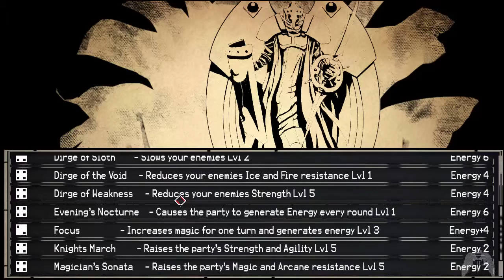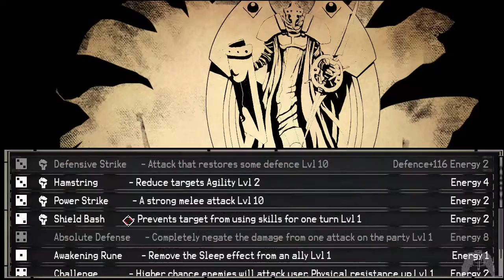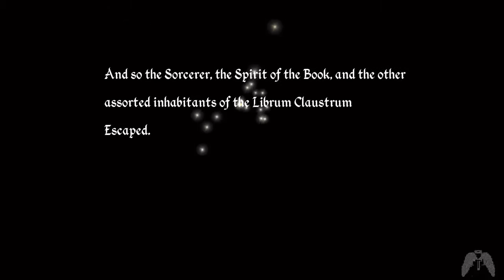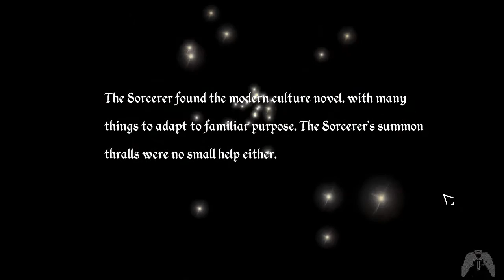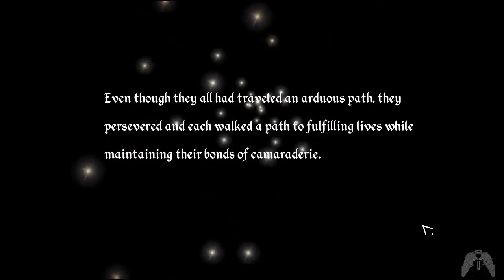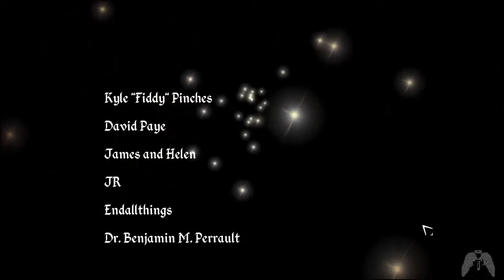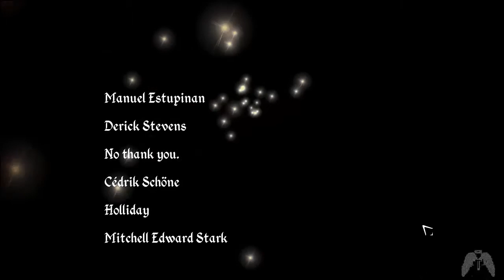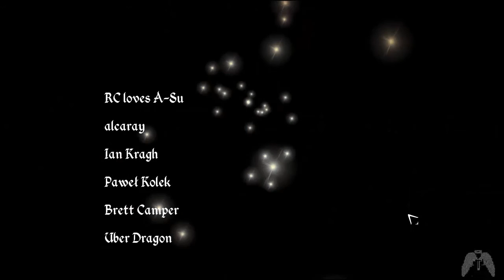Let's Play Paper Sorcerer: Part 38 (Finale)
PG-13 for possible cursing

Check out some of my other Let's Plays!

I have not been paid to play this game, nor do I make any money off of this video.

made only for amusement.  Copyrighted and/or trademarked material are owned by their respective companies.